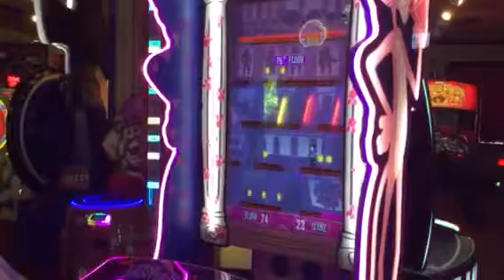Collegegymvidsfan playing pink panther jewel heist at celebration station Baton Rouge